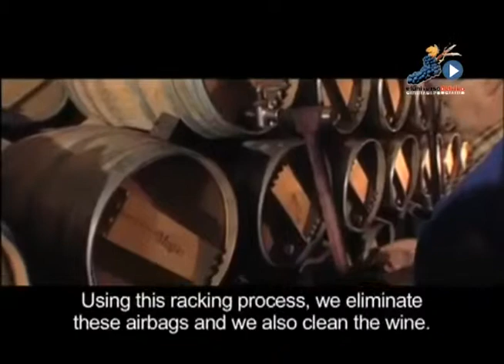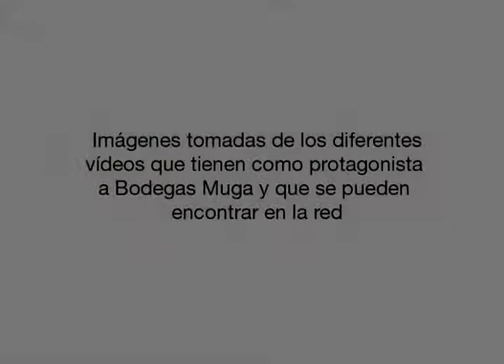BodegasMuga.mp4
Video sobre Bodegas Muga, en el que se recogen las diferentes labores en el proceso de elaboración de sus vinos, desde el viñedo hasta el embotellado. Se explican rasgos muy identificativos como la creación de barricas, toneles, trasiega o clarificación con claras de huevo.